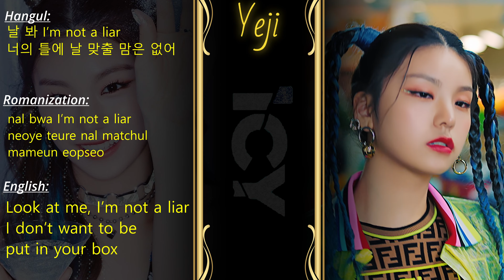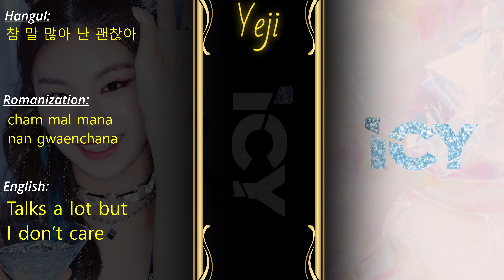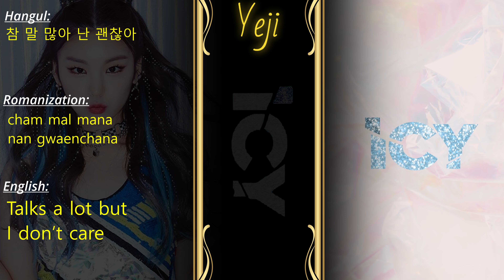Itzy "ICY" Lyrics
A simple lyric video for the song ICY, by Itzy.

Very useful site, use them all the time